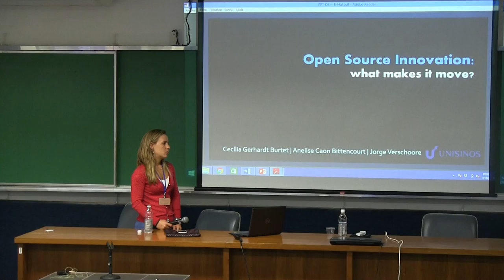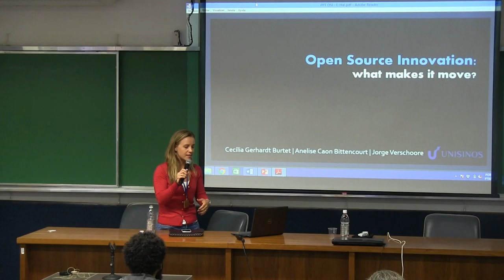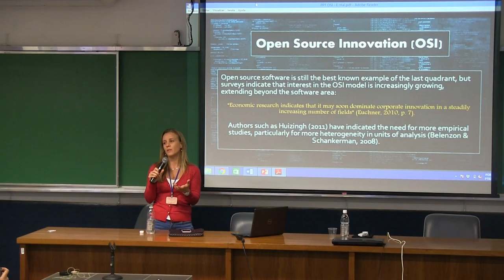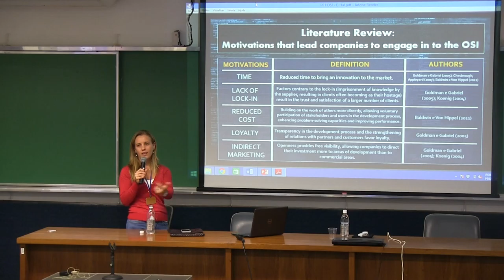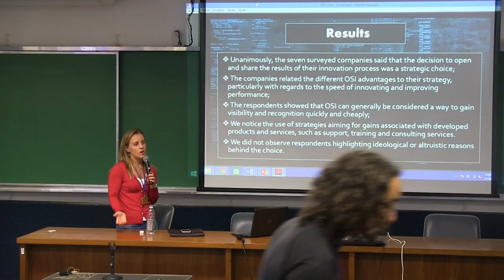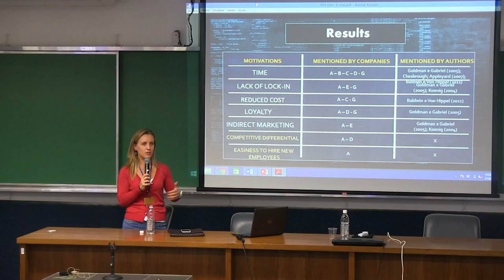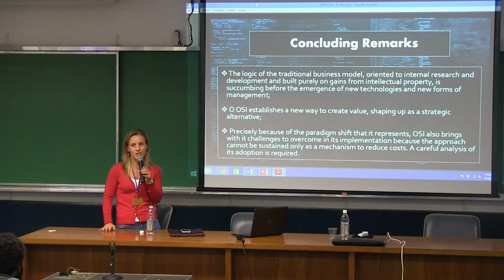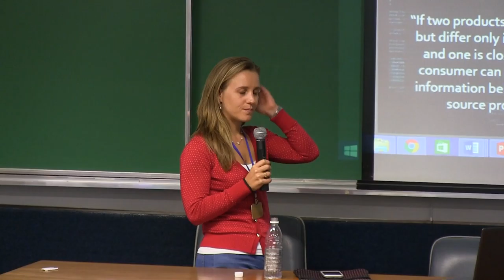O que motiva a adoção de Open Source Innovation por Cecília Burtet - e-HAL 2016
Apresentado no e-HAL - Primeiro Encontro Brasileiro de Hardware Aberto e Livre.